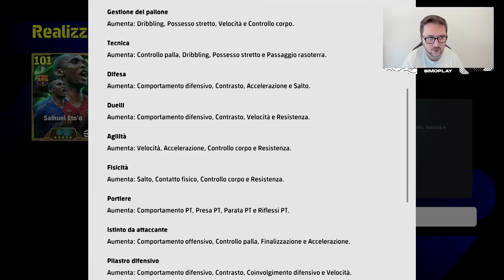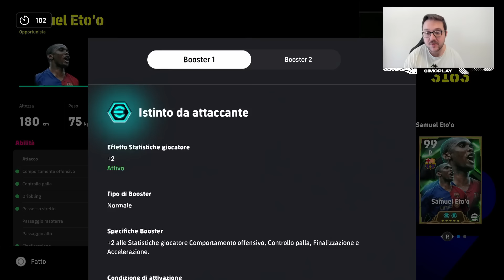ASSURDO, TROVO ETOO OVERALL 105 CON 10 EURO !